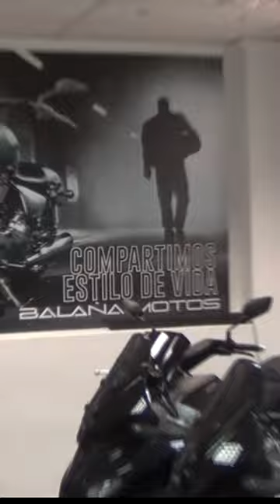MOT0 PIAGGIO MP3 HPE SPORT, BALAÑA MOTOS, VALENCIA ESPAÑA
MP3 300 HPE – TECHNICAL SPECIFICATIONS
ENGINE Piaggio HPE single-cylinder 4 stroke
POWER 19,3 kW (26,2 HP) at 7750 rpm
TORQUE 26,1 Nm at 6250 rpm
DISTRIBUTION Single overhead cam shaft (SOHC) with 4 valves and
roller tappets
FUEL SYSTEM Electronic injection
IGNITION Electronic with inductive exhaust and variable advance
integrated in the injection CPU. Closed loop system with
Lambda probe for the exhaust. Electronic immobilizer,
block of injection pump when the vehicle is tilted. Traction
control (ASR)
COOLING Liquid
LUBRICATION Wet sump
STARTER Electric
TRANSMISSION CVT with torque server
CLUTCH Automatic, centrifugal dry clutch
APPROVAL Euro 5
FRAME Double cradle in high strength tubular steel

FRONT SUSPENSION Articulated quadrilateral
Electro-hydraulic suspension blocking system.
REAR SUSPENSION Dual hydraulic shock absorber with pre-adjusted spring in
one of 4 positions
FRONT BRAKES Two 258 mm discs
REAR BRAKE 240 mm disc
FRONT WHEEL RIMS Aluminium alloy 13" x 3.00
REAR WHEEL RIM Aluminium alloy 14" x 3,75
BRAKING SYSTEM ABS with braking integrated with the pedal
FRONT TYRES Tubeless 110/70-13”
REAR TYRE Tubeless 140/70-14''
LENGTH/WIDTH 2000 mm / 800 mm
FUEL TANK CAPACITY 11 lite